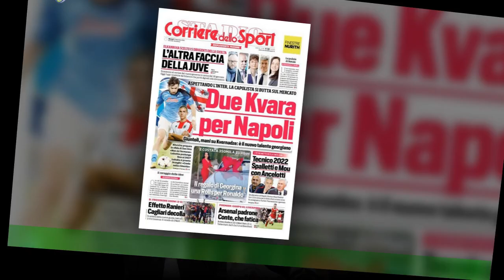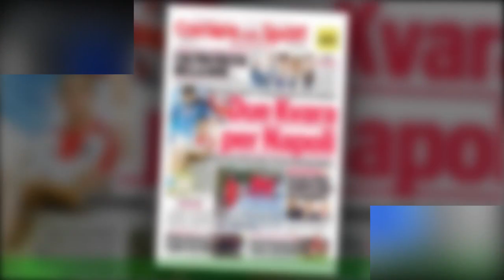Bufera Benzema, è scontro totale Deschamps e la Francia: \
Continuano le polemiche attorno al mancato rientro del Pallone d'Oro in carica Karim Benzema nella selezione francese nel corso dei Mondiali in Qatar.Il centravanti del Real Madrid aveva lasciato il ritiro transalpino a due giorni dalla partita d'esordio contro l' Australia (4-1 per i francesi,ndr) a causa di un infortunio muscolare al quadricipite. Si diceva tuttavia che Benzema fosse ormai pienamente recuperato già per gli ottavi di finale ,